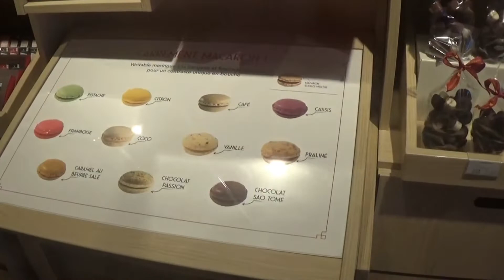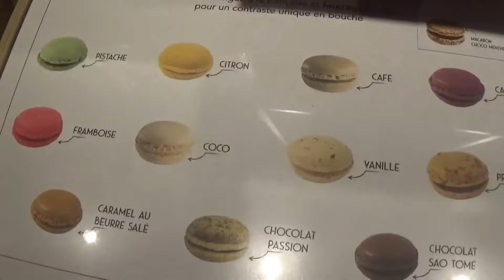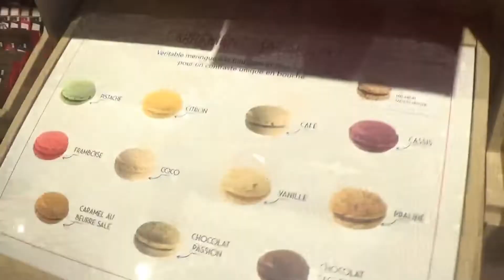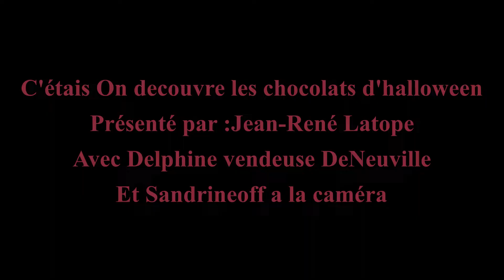On découvre les chocolats d'halloween 2022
Bonjour,

Aujourd'hui je vous fait découvrir les chocolats de l'automne avec la vendeuse de chez De Neuville Delphine.

Nous remercions notre partenaire la chocolaterie De Neuville de la Guerche de Bretagne.

-La chocolaterie De Neuville
- 25 ter promenade rue du grand mail
- 35130 La Guerche de Bretagne
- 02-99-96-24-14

Facebook et Instagram : De Neuville La Guerche